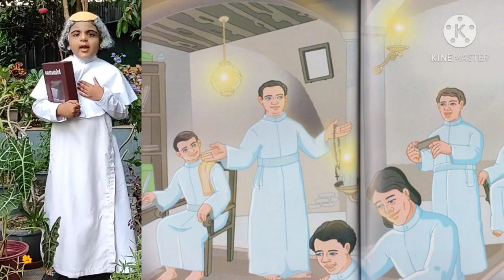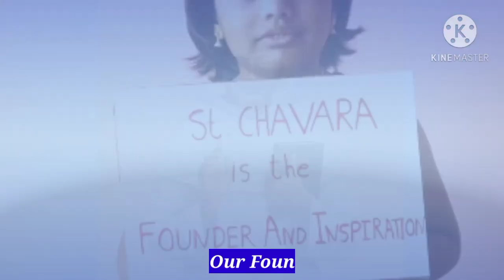Feast of St. Kuriakose Elias Chavara,2021, Devamatha CMI Kindergarten